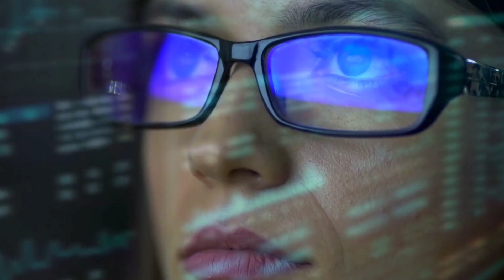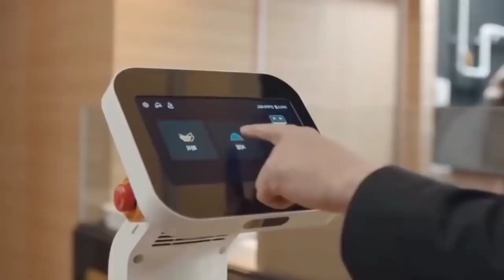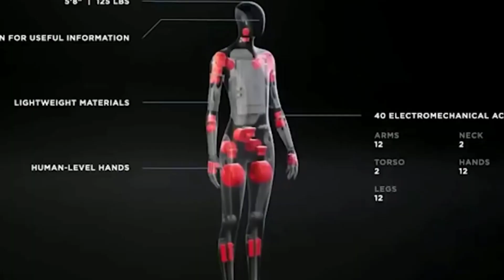Elon Ṁusk Finally REVEALED Tesla Super AI Robot for US ARMY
Tesla has been working on several projects outside electric cars. You've probably heard about the Tesla phone and Tesla home.  Tesla recently revealed its own AI powered robot and it looks like the US military is already showing interest. Lets take a look.

Tesla recently announced it seeks to build a Tesla bot, a revolutionary robot first announced at its AI event in 2021. Tesla is said to release a working prototype of its humanoid robot this year according to CEO Elon musk. The unveiling is scheduled for September 30th, which will be the company's second AI day event. Tesla's conference on AI was delayed over a month for the prototype to be ready on time.

The bot will rely on Tesla's work in neural networks and advanced supercomputing. Optimus as Musk calls it, will navigate itself using the same Tesla vision based approach currently used on Tesla's vehicles. A robot that can take voice commands and be able to do basic tasks in a Tesla factory is what Elon wants to get started with. A robot that can navigate on its own and basically do any physical, repetitive task. And already going above and beyond that, Tesla has now designed a supercomputer chip and is in the middle of stacking multiple of these chips to create a supercomputer named Dojo for A.I. training and optimization.

The amount of effort, cost and resources Tesla has deployed for its A.I. solution is unparalleled. In house design hardware and software for the ability to crunch, scale and train vast amounts of data put Tesla at the center of autonomous navigation solutions. The AI bot would especially be a great boom for Space X and may even become a key piece of Elon's Mars City ambitions.

Optimus wouldn't eat or sleep and doesn't need any extra radiation protection or any life support system. A fully functioning air robot opens up a limitless labor supply, constrained only by production cost, thereby creating an exponential boost for any economy. The biggest benefit of artificial intelligence technology as an autonomous bot will certainly be reap by Elon's companies before the rest of the world can get their hands on it. However, technological development has become a rat race, and the competition to lead this emerging race and the futuristic warfare battleground makes artificial intelligence the center of global power play.

The future of warfare is bleak. Humanity has long since relinquished the brutality and carnage of hand to hand combat in favor of machines as seen across many nations. The development of autonomous weapons systems is progressing rapidly, and this increase in the weaponization of artificial intelligence seems to have become a highly destabilizing development.